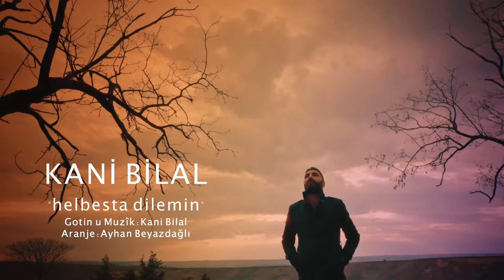Kani Bilal - Helbesta Dilê Min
Kani Bilal - Helbesta Dilê Min (Silvana Müzik)